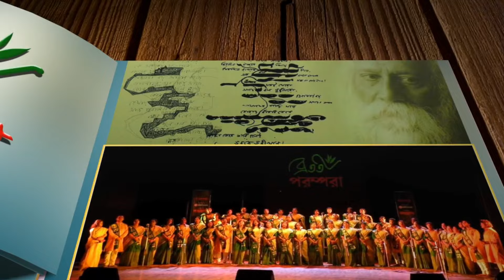বঙ্গভাষা || মধুসূদন ও মেঘনাদ || সুস্মিতা || পায়েল || একটি ব্রততী পরম্পরা প্রযোজনা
অমিত্রাক্ষর ছন্দের প্রবক্তা মাইকেল মধুসূদন দত্তের জন্মদিন উপলক্ষ্যে আমাদের নিবেদন, কবিতা - মধুসূদন ও মেঘনাদ এবং বঙ্গভাষা।  পরিবেশনায় - সুস্মিতা, পায়েল